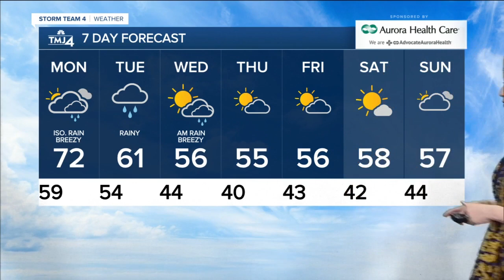Scattered showers, isolated t-showers overnight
Clouds increase tonight with scattered rain and t-showers. A few rumbles of thunder cannot be ruled out. Lows remain mild, only falling to around 60-degrees.